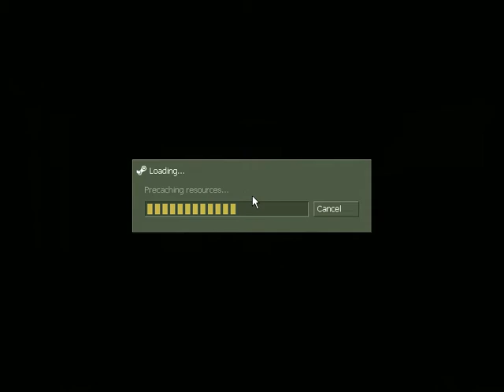Random Paranoia Gameplay (HL Mod)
Yes, I know, my computer kicks ass at frame rates. (please note the sarcasm lol)
Paranoia - it is a single-player modification for Half-life. You will play the role of a russian officer of the secret service. Your first impressions are that this mission will be just like any other, but you really have no idea what nightmares future events have in store for you...

P.S. This is a test of FRAPS video quality on YouTube by directly uploading it.